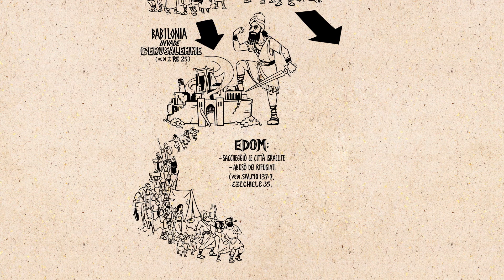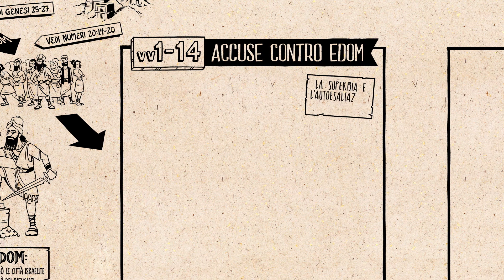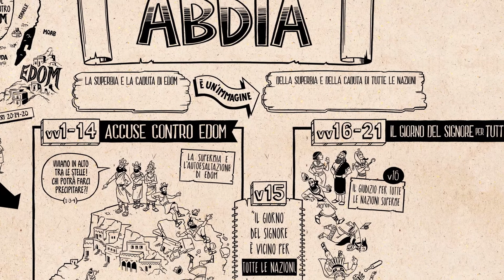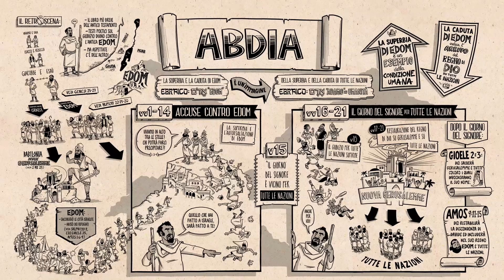Panoramica: Abdia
Guarda la nostra panoramica del Libro di Abdia. Analizzeremo la struttura letteraria del libro e ne osserveremo l’andamento nel corso della narrazione. Abdia annuncia la caduta di Edom per mano di Babilonia, immagine di un futuro in cui Dio abbatterà tutte le nazioni arroganti e violente.